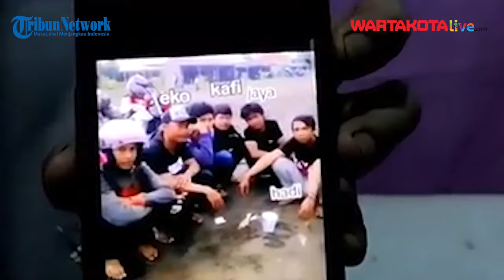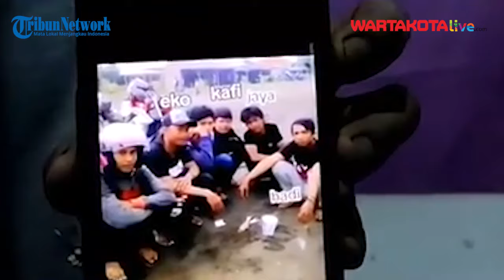Tegas! Saka Tatal "Ngotot" Minta Kahfi Anak Ketua RT Pasren Akui ini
WARTAKOTALIVE.COM--- Mantan terpidana kasus Vina Cirebon, Saka Tatal meminta agar Abdul Kahfi anak RT Pasren berkata jujur mengenal kelima terpidana kasus pembunuhan Vina.

Saka mengatakan bahwa Kahfi berteman dengan terpidana sejak kecil dan sering jalan bersama.

"Kahfi harus berkata jujur, ngapain bohong-bohong nanti juga akan terungkap sendiri," ujar Saka Tatal ditemui di rumahnya, pada Jumat (26/7/2024).